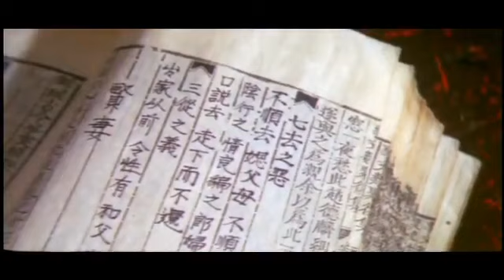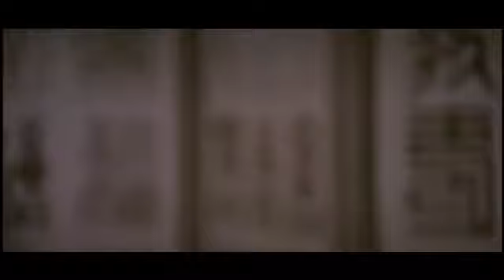이조여인 잔혹사 / 1969년 [한국영화]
이조여인잔혹사(李朝女人殘酷史) …